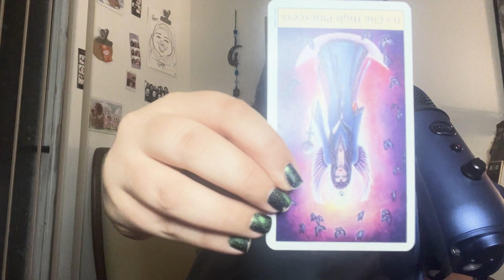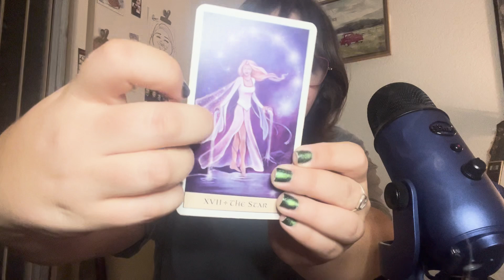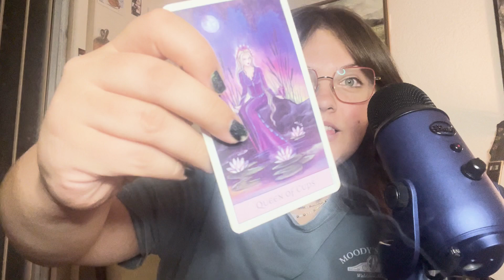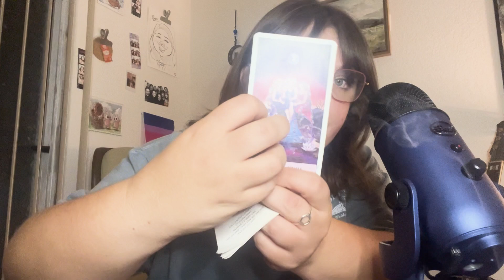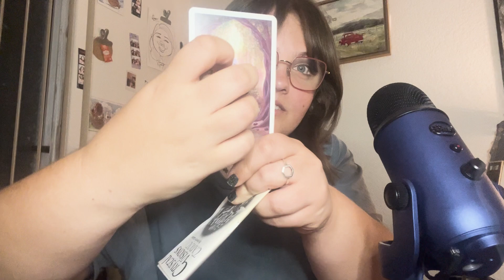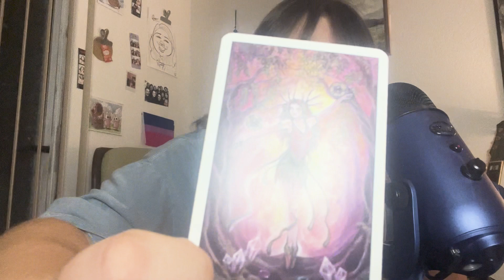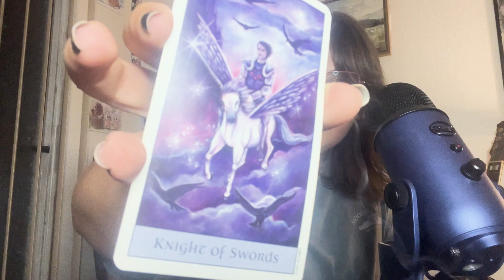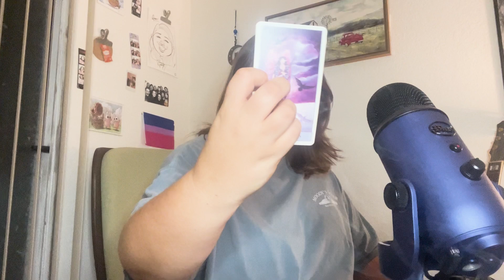Tarot4Girls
This ones for my fans! (Sierra, Molly, and Tessa)

Love ya!